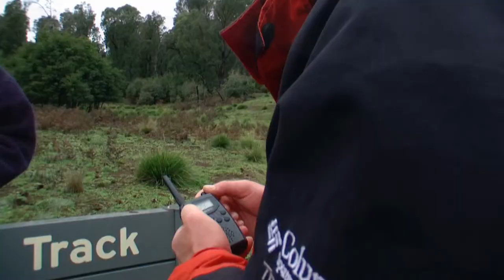Góra Kościuszki - Frozen Years - DVD TRAILER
40 minutowy film dokumentalny przedstawiający trasę Strzeleckiego na Górę Kościuszki w Australii.